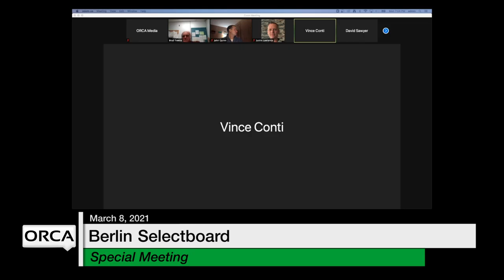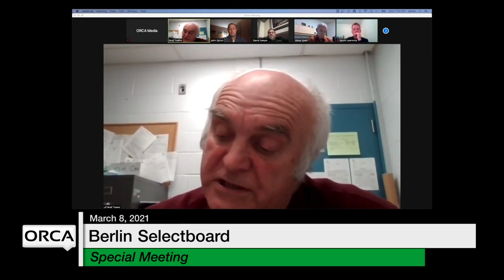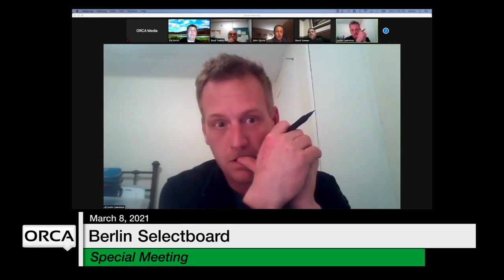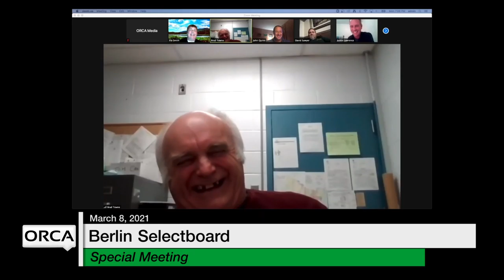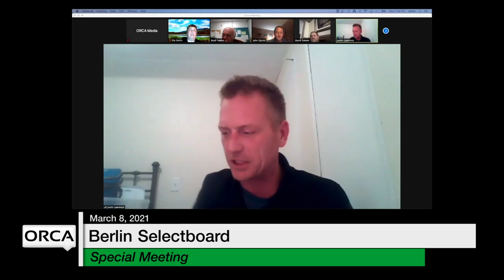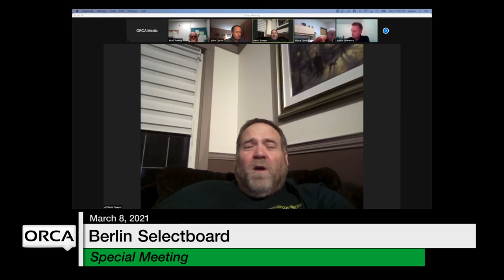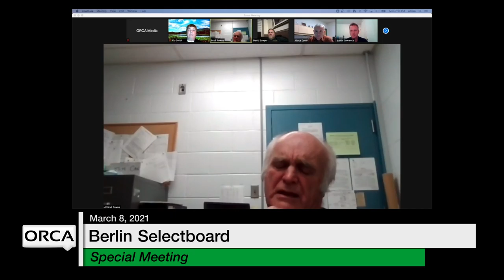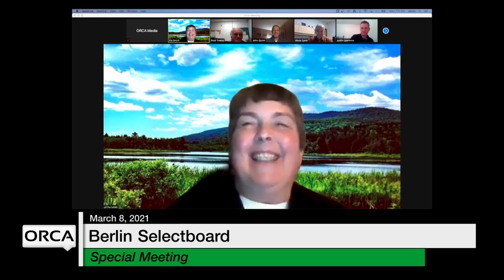Berlin Selectboard - Special Meeting March 8, 2021 [BNS]